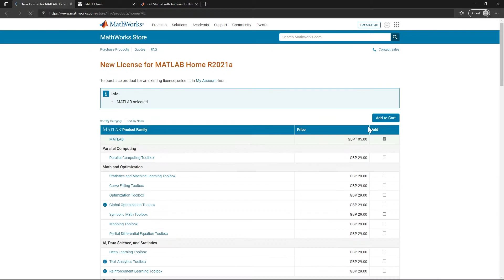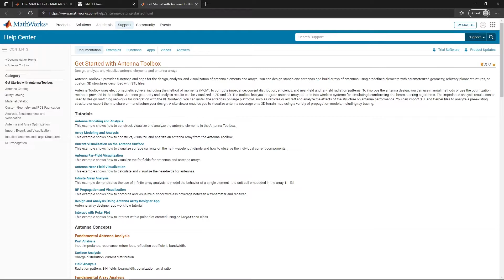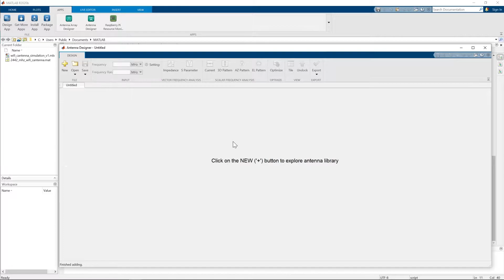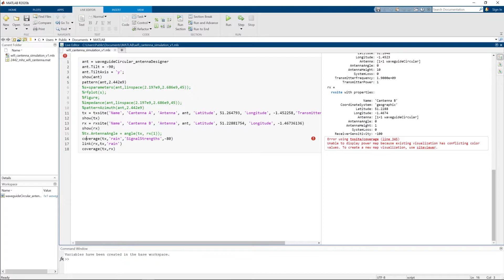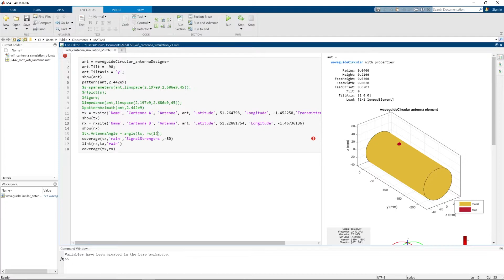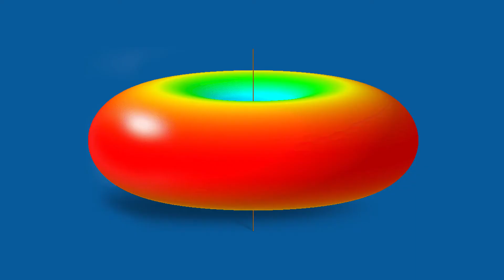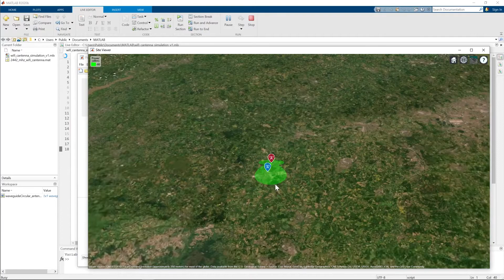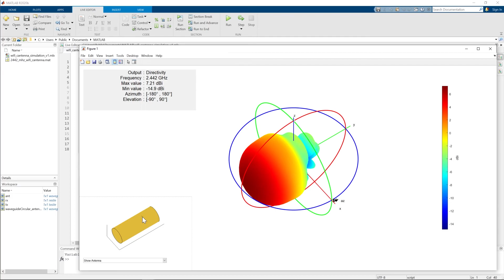Wi-Fi Cantenna Basic Simulation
Let's see Wi-Fi cantenna pattern and coverage map over real terrain.

⌚️ Timestamps:
00:00 - Introduction
00:39 - Applications for simulations
02:00 - Matlab code and Antenna Designer
04:06 - Cantenna pattern
05:50 - Cantenna coverage
06:55 - Final words

🎬 Video Related Links:
Wi-Fi Adapter (updated)

💻 My Equipment:
Desk Chair
Networking Tools
Shelly Duo LED Bulb
Raspberry Pi 3B+
3D Printer
Wi-Fi Adapter